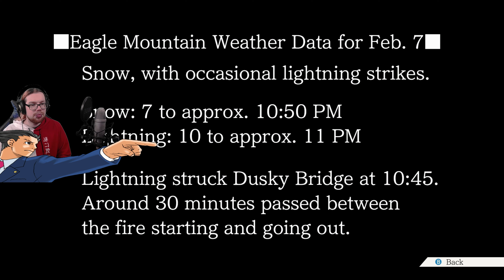Phoenix Wright: Ace Attorney Trilogy [PL] #176 - Płonący Phoenix